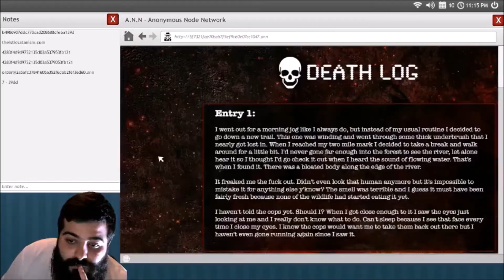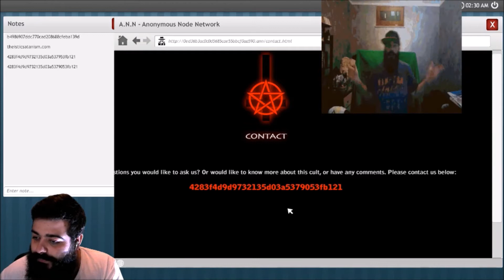STRANEZZE e BUG nei giochi - Il meglio di Raffogames Raff0tv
Waveful è una App tutta Italiana che può battere o pareggiare la concorrenza come Instagram.
Unisciti a me su Waveful, il nuovo Social Network con vivaci community e simpatici contenuti.
- Se vuoi vedere le mie live sono sulla piattaforma viola (Raffogames)
- Se vuoi seguire contenuti differenti sono anche sulla piattaforma fucsia (Raffogames) e su quella nera con la nota musicale che bussa alla porta (Raffogames87)
- Se vuoi seguire post brevi, i miei pareri, ricevere le notifiche quando vado live e tante altre cose sono sulla piattaforma Blu con la F bianca, sulla piattaforma Celeste con L'uccellino Bianco con il nickname Raffogames
- Se vuoi entrare nel mio gruppo telegram e non perdere nemmeno una notifica di un video o una live entra a questo